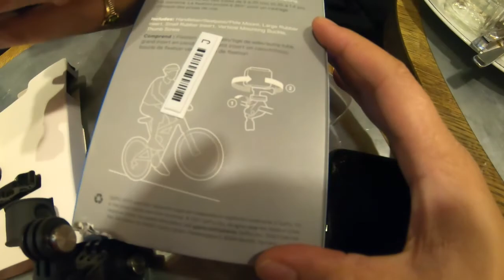Vlog #1 Cycling to Burlöv for Friday prayer and bought a GoPro handlebar mount